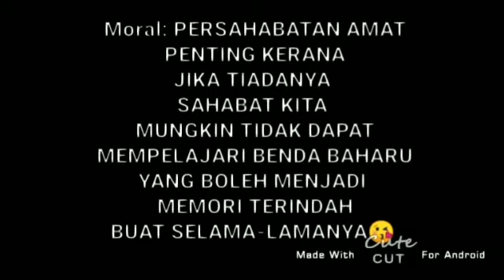Kisah budak nakal